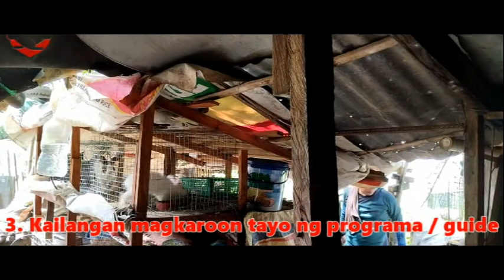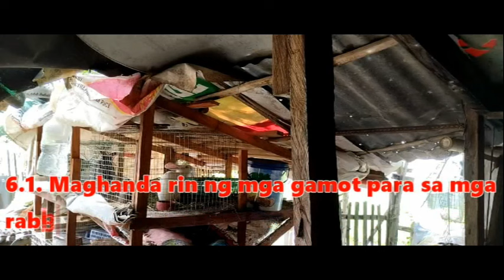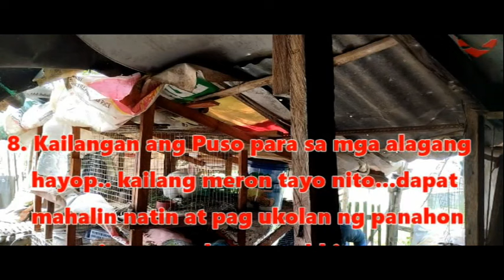2022 YEAR END COMPILATION & THANKS GIVING